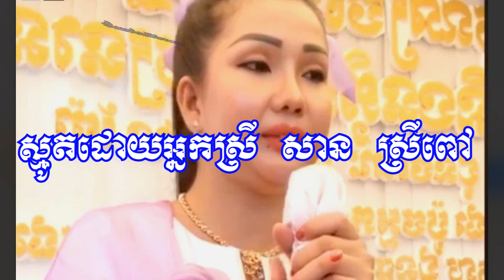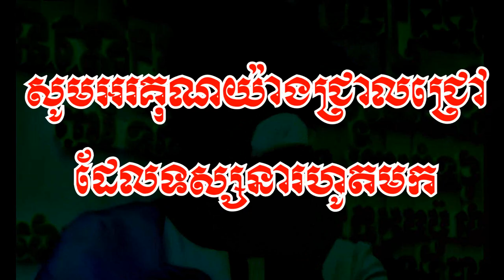សូត្រធម៌បទ សុវណ្ណសាម ដោយអ្នកស្រី សាន ស្រីពៅ / Track Sovann Sam Smot By Mrs. San Srey Pov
Welcome the audience Both domestic and international This video is about Track Sovann Sam Smot By Mrs. San Srey Pov, Luckily, he was fortunate because he was grateful that his parents had good people to take care of him, Capture video by Channel Vabthor Khmer

សួមស្វាគមន៍ទស្សនិកជនទាំងក្នុងនិងក្រៅប្រទេស វីដេអូនេះនិយាយអំពី សូត្រធម៌បទ សុវណ្ណសាម ដោយអ្នកស្រី សាន ស្រីពៅ, កំសត់ តែសំណាងល្អវិញ ព្រោះជាអ្នកដឹងគុណឪពុកម្តាយ ទើបមានមនុស្សល្អជួយថែរក្សាគាត់ វីដេអូនេះថតដោយ ឆានែល វប្បធម៌ខ្មែរ